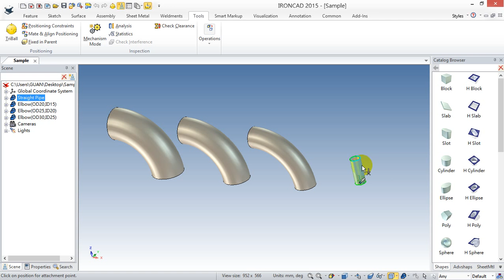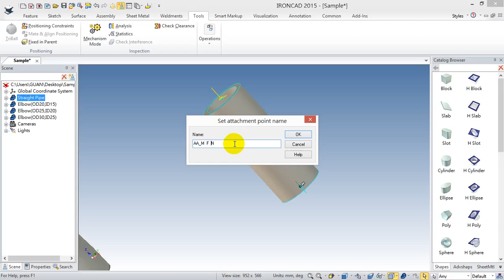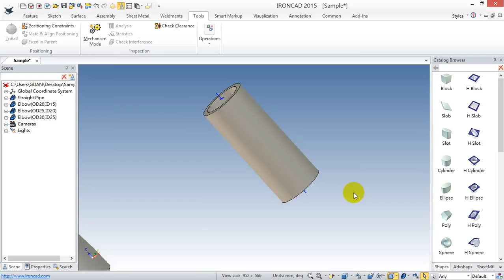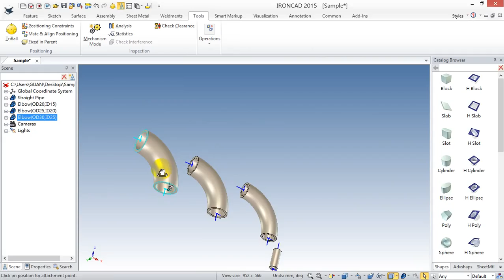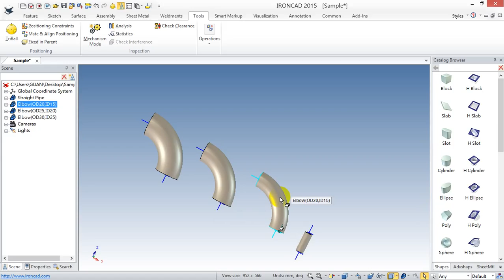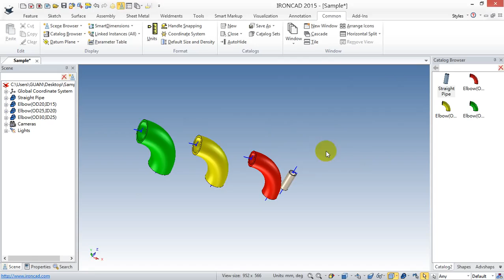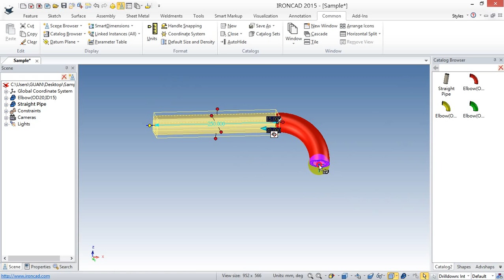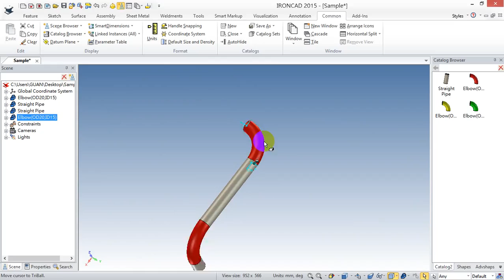IronCAD 直覺式3D設計_ 直管與彎管智能裝配設定展示